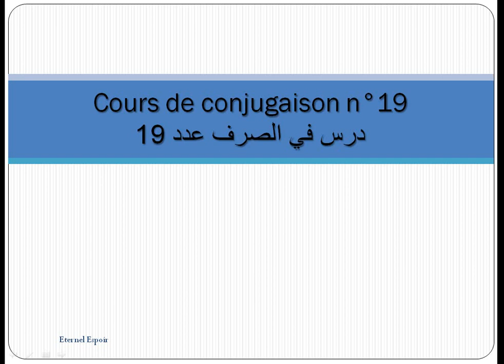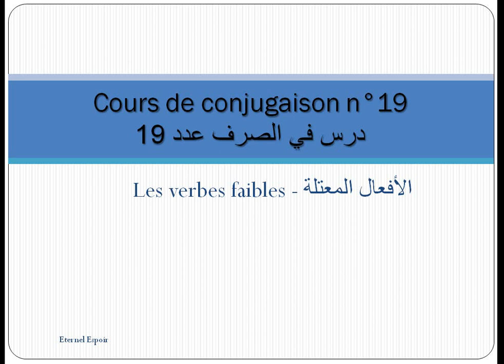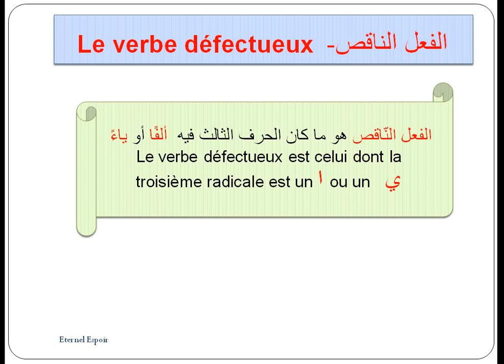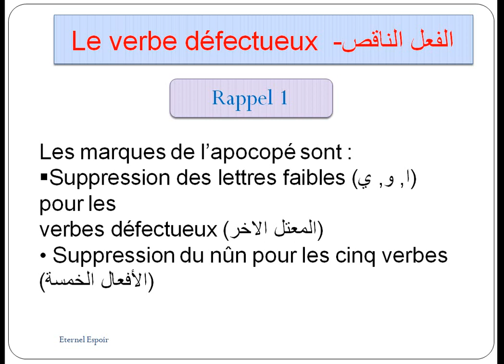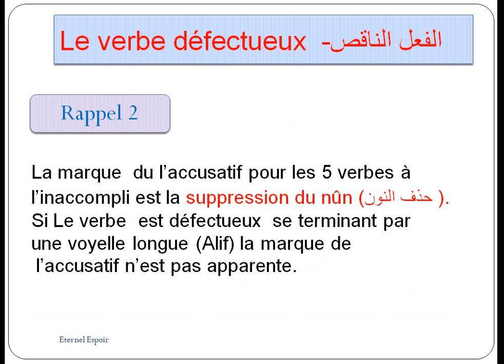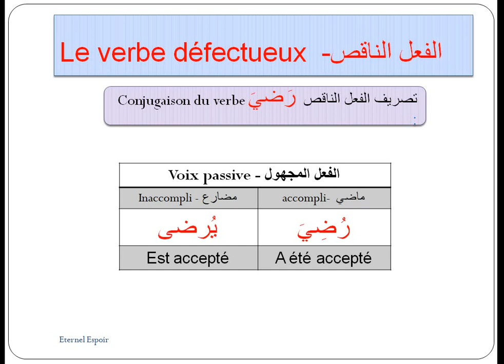Cours de conjugaison arabe n°19 ;le verbe défectueux 3e forme الفعل الناقص